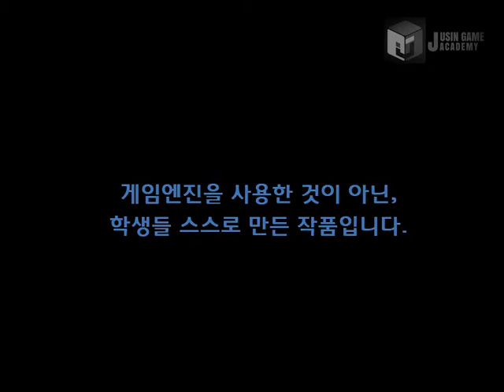쥬신게임아카데미개발학원 게임프로그래밍 3개월 차 API 개인시연회 64기 최유찬 학생작품_클라이언트